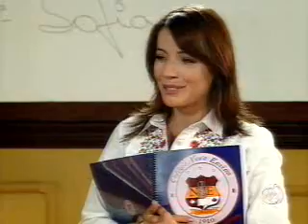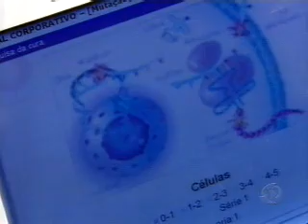Promessas de Amor - 03/07/09 (3/3)